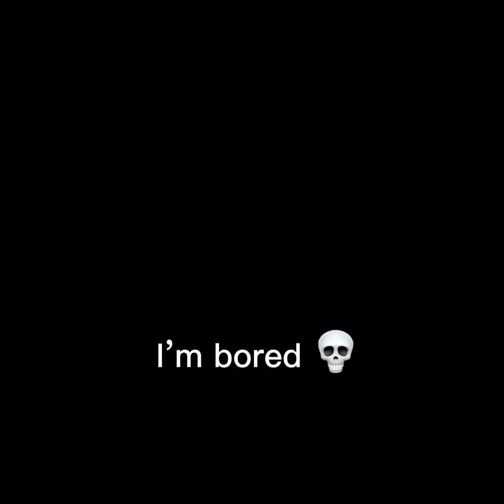idk even know what to name this😂😂😂